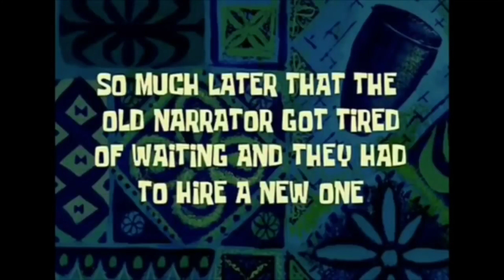Ang Best Friend Kong Kalabaw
Mahiwaga ang bawat nilalang sa mundo, isama mo na itong kalabaw..